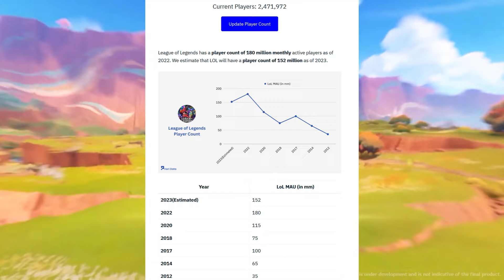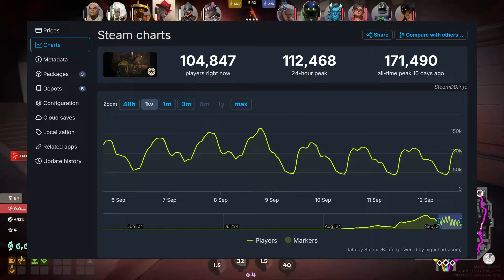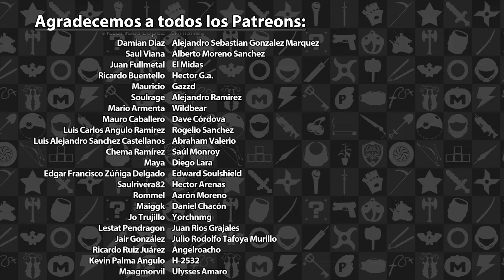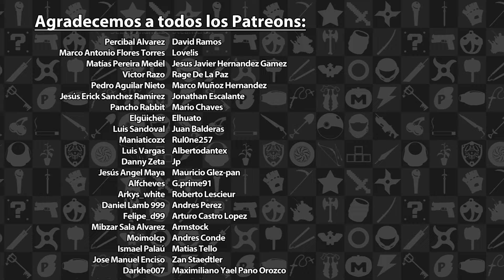Nos guste o no, los juegos como servicio están aquí para quedarse | 3GB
En años recientes la industria de los videojuegos ha cambiado sus miras hacia los juegos como servicio y, a pesar de que parezca lo contrario, a la gente le gustan mucho este tipo de experiencias.